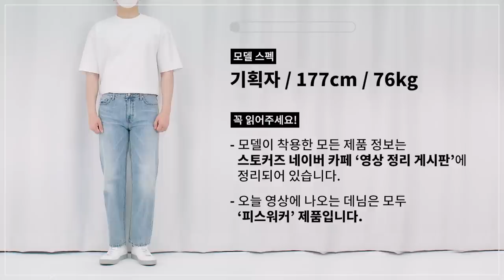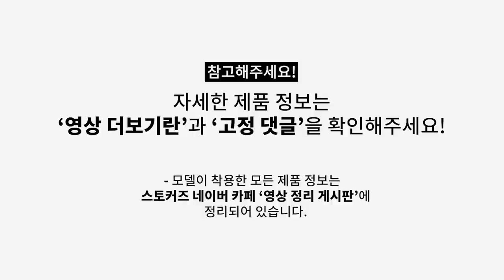여름에도 시원해보이는 청바지 코디 팁 6가지!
***오늘은 피스워커의 금전지원과 제품지원을 받아서 만들어졌습니다***

오늘은 쪄죽어도 여름에 데님을 입으시는 분들을 위한
여름 데님 스타일링 꿀팁 영상을 준비했습니다!
영상 참고하셔서 여름에도 시원한 청바지 코디 하셨으면 좋겠습니다!

(1) Pure Blue / New Boot Cut -모델 30 사이즈 착용

(2) Plant Manager2 / Semi Wide -모델 30 사이즈 착용

(3) Storm Breaker Black / New Stan -모델 30 사이즈 착용

(4) Herno / New Stan -모델 30 사이즈 착용

(5) Crushed Blue / New Stan -모델 30 사이즈 착용

(6) Black Shatter / New Straight -모델 30 사이즈 착용

(7) Fanatic Island / New Straight -모델 30 사이즈 착용

(8) Crumble Castle / New Wide -모델 30 사이즈 착용

(9) Brody / New Wide -모델 30 사이즈 착용

(10) Sky Bay / New Crop2 -모델 32 사이즈 착용

(11) Mine Worker ST Develop / Semi Wide -모델 30 사이즈 착용

0:00 오프닝
0:33 모델 스펙
0:39 데님 핏 설명&추천
1:55 코디 TIP
5:24 엔딩